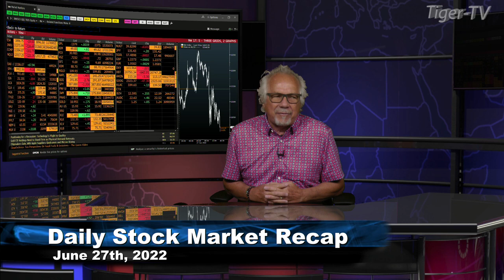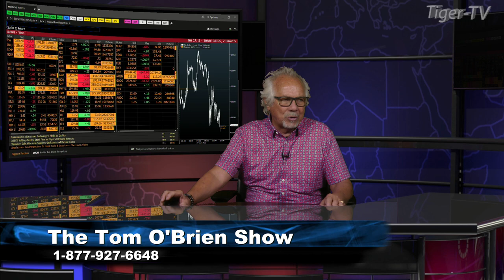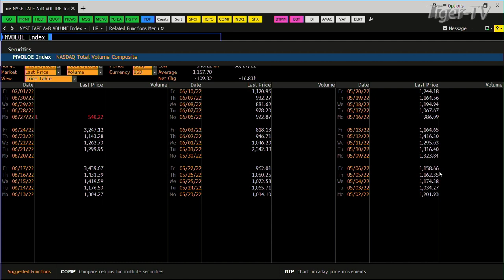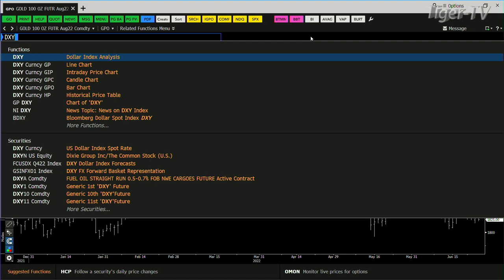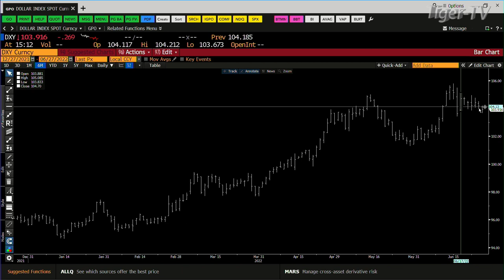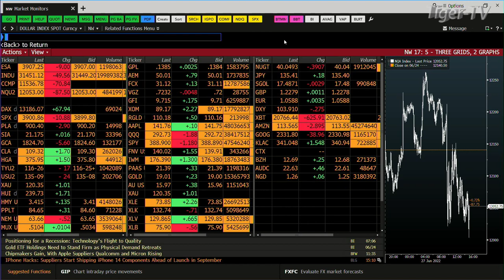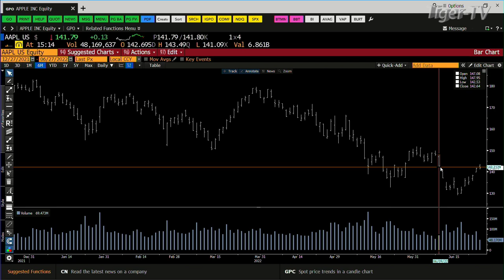June 27th, Daily Market Recap - 2022